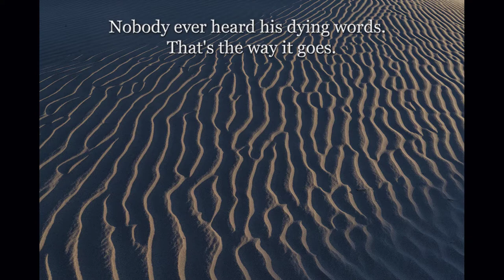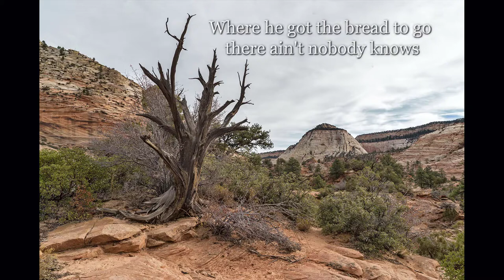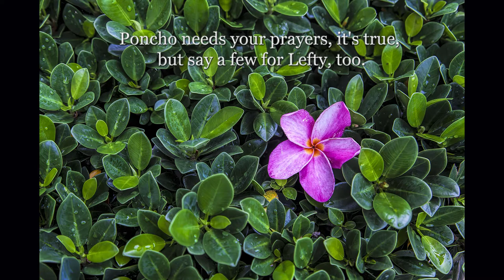Poncho and Lefty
Poncho & Lefty
      This is a song written by Townes Van Zandt and performed by many, including Willie Nelson & Merle Haggard.  I played bass on it many times with my friend Joe Cigan.
      It is done here using Band In A Box and Cakewalk.  I played bass and sang.